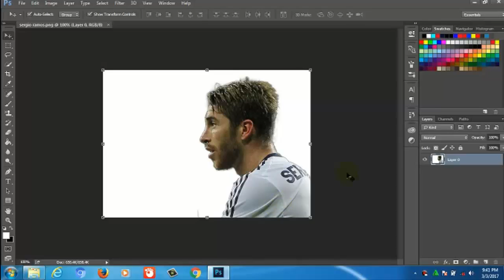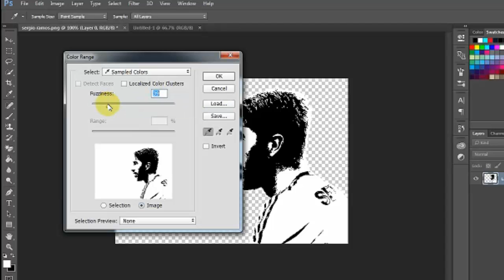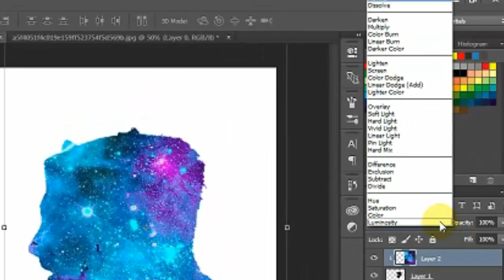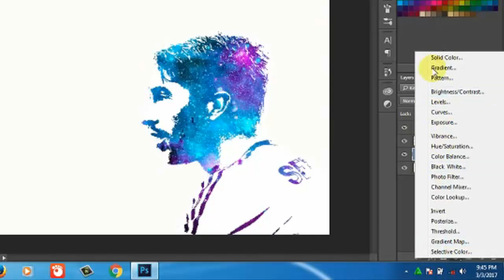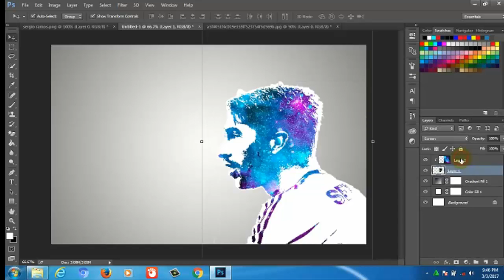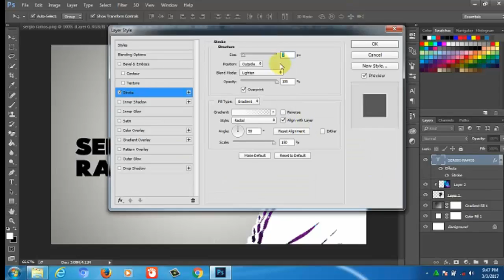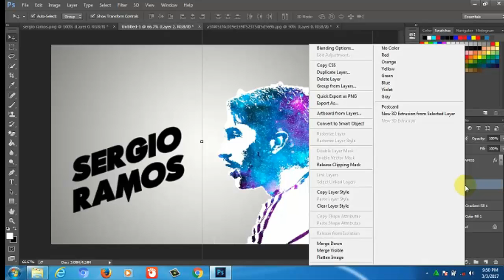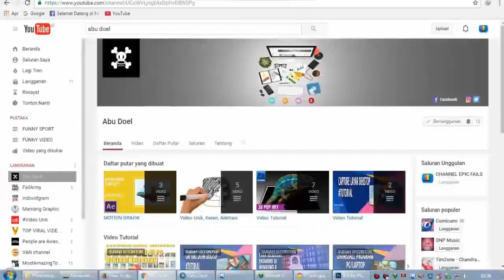MEMBUAT FOTO EFEK GALAXY DI PHOTOSHOP CC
Sudah banyak sekali video dengan efek galaxy di youtube, tapi kadang banyak video tutorialnya
terlalu cepat sehingga membingungkan teman2 apalagi tutorialnya dalam bahasa asing, disini
saya coba memberikan tutorial dengan cara yang simple dan mudah dalam membuatnya, saya yakin
teman2 paham cara membuatnya dengan petunjuk di vdeo berikut ini.